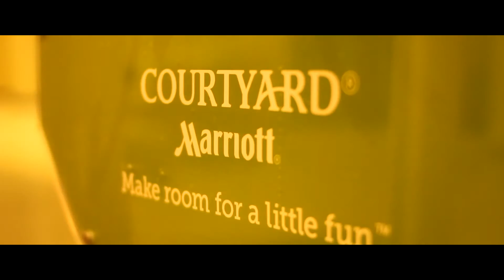Purpmiya - Hotel In Kingston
Major Track fro the RARE: Rap and Reggae Evolved , Purpmiya heads to the capital for a nights worth of unruliness and Lituation. From the Women to the Weed to the Money, Just might fuck up the city tonight.